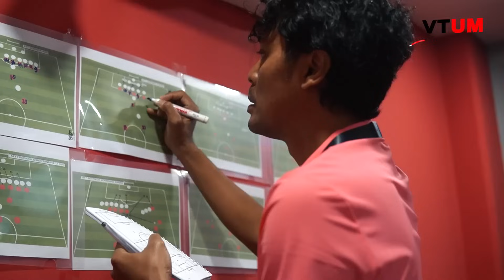Kembali berjuang dengan semangat baru | Match Diary Piala Presiden 2024/25